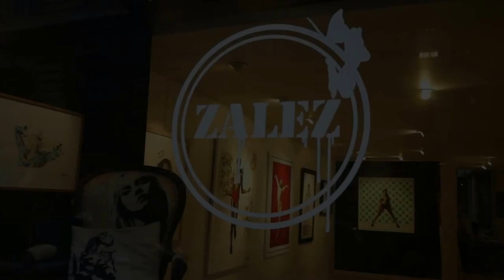Zalez Best Off 2015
Greatest of 2015,best off!

Editing and cinematography : Better Outt Production
Song :Olivia Bouyssou - Passage Brady